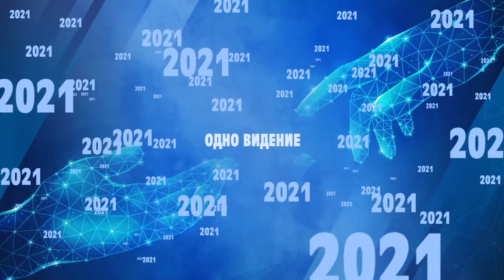ПРИНЦИП ВСЕХ ВРЕМЕН. «Время жатвы» 21.02.2021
Тема проповеди Алексея Агапова «Принцип всех времен».

Отрывок из 2 главы Деяний с 42 по 47 стих хорошо демонстрирует атмосферу в отношениях людей. Эти отношения были особенными. Люди жили в простоте. Те, кто были в нужде, способны были покрывать эту нужду.

Сегодня у нас нет времени остановиться, просто поговорить, вникнуть. Но проповедь пастора не о том, как решить эту проблему. Его послание призывает вспомнить о некоторых принципах, которые были заложены в первоапостольской церкви. Те принципы, которые влияют на атмосферу в собрании.